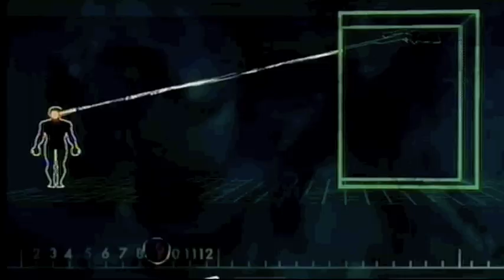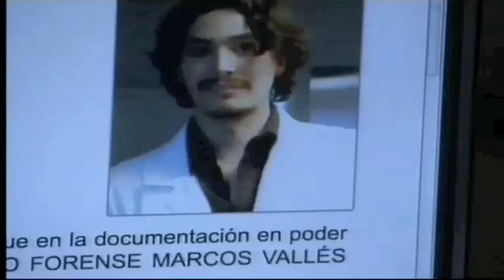JoaquÍn Perles: UCO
Joaquín Perles interpretando al testigo principal de uno de los casos investigados por el Teniente Sierra en UCO / Joaquin Perles playing the role of the main witness in one of the cases being investigated by Lieutenant Sierra in UCO.